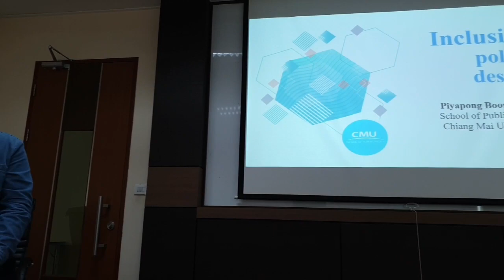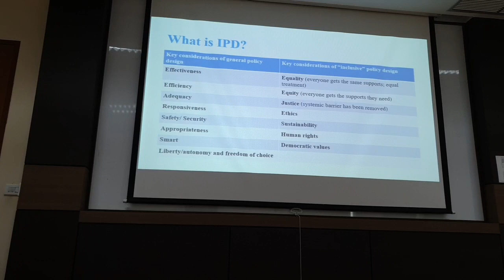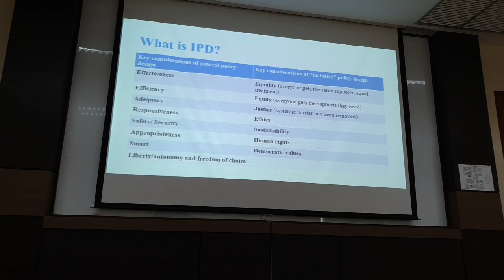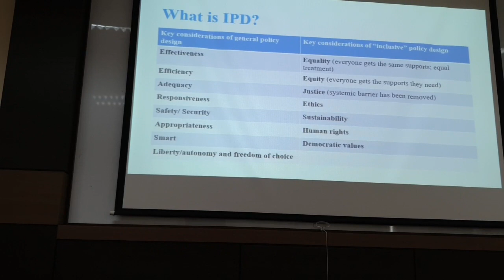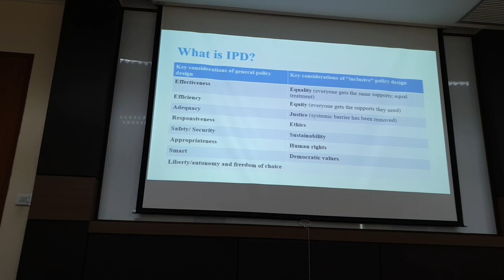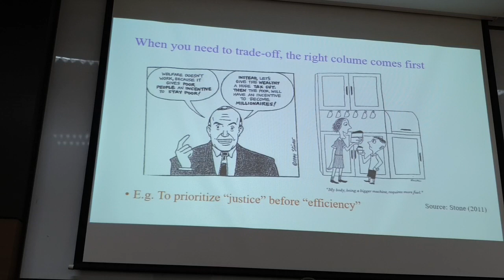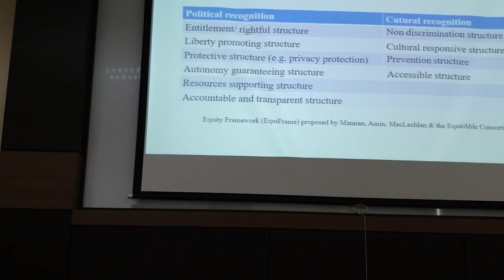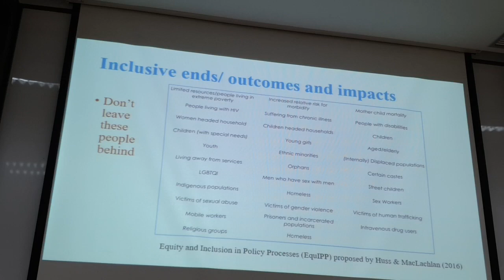EP1/2 Inclusive Policy Design : GSPA NIDA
Public Special Lecture
“Inclusive Policy Design”
By Asst. Prof. Dr. Piyapong Boossabong, Chiang Mai University
Moderator : Asst. Prof. Dhiyathad Prateeppornnarong, NIDA

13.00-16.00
Room 4006, 4 Floor | Navamindradhiraj Building, NIDA